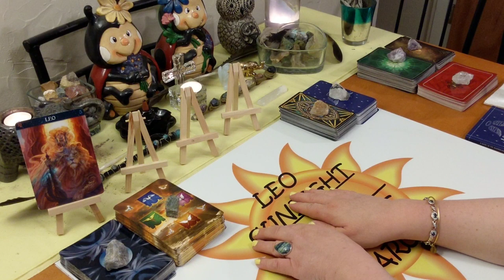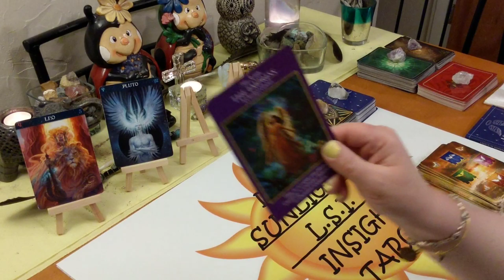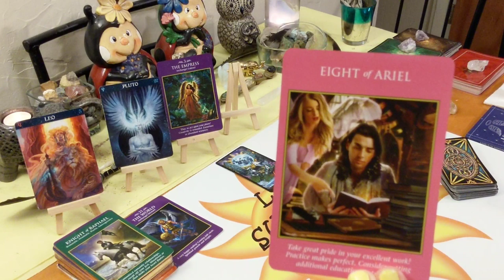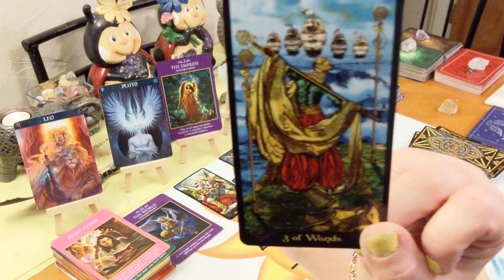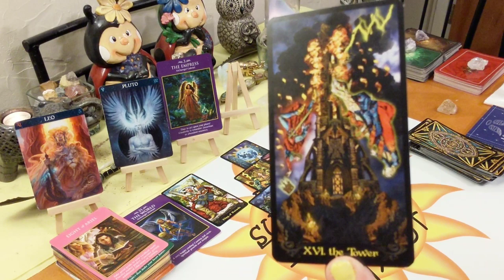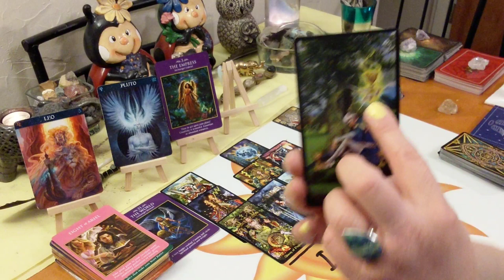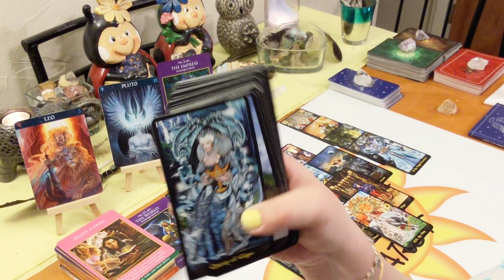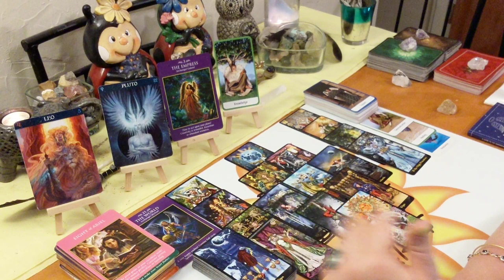♌ Leo Committing 💯 to Success & Abundance 🏆💰 Mid-September 2019 Tarot Reading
This reading is for Leo in your sun, moon, rising or Jupiter. Click the settings icon above ^ if you would like to speed up this reading, next to the cc button.

Decks used:
Barbiere Zodiac Oracle
Archangel Tarot – Radleigh Valentine
Illuminati Tarot – Erik C. Dunne